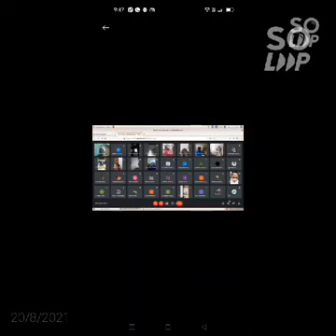കിന്നാരക്കൂട്ടം || Digital Onam Celebration || St. Mary's UP School Koothrapally